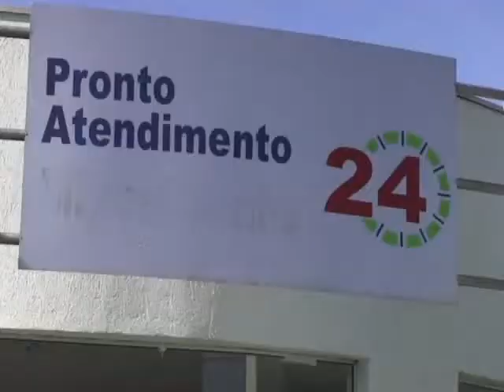Homens alcoolizados destroem setor de emergência de US da Região Metropolitana